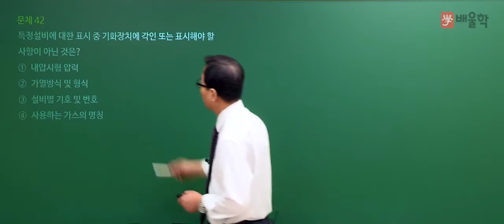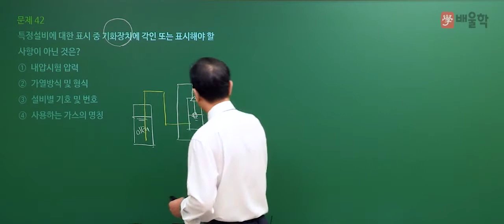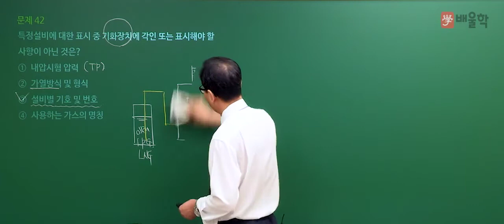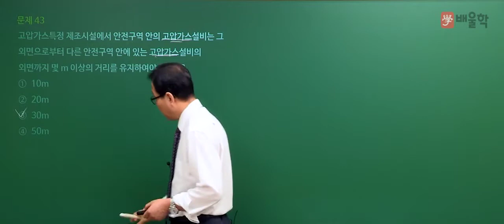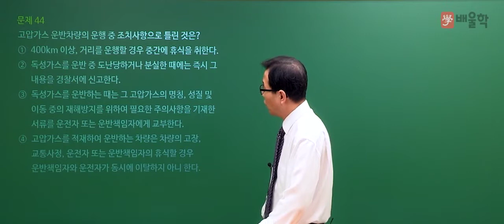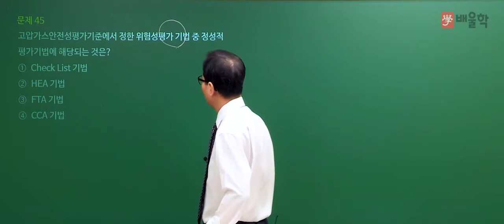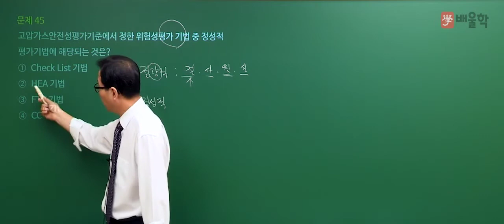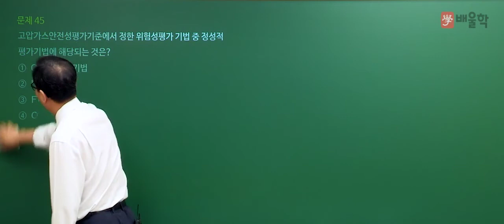[가스산업기사 필기] 2020년 통합 1,2회 필기 기출 풀이 3과목 가스안전관리 - 허판효 교수님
2020년 통합 1,2회 가스산업기사 필기 3과목. 가스안전관리 기출문제 해설 강의!

- 가스산업기사, 가스산업기사실기, 가스산업기사필기, 가스산업기사합격률, 가스산업기사실기기출문제, 가스산업기사시험일정, 가스산업기사난이도, 가스산업기사실기문제, 가스산업기사실기작업형, 가스산업기사취업, 가스산업기사과년도문제해설, 가스산업기사기출문제, 가스산업기사필답형, 가스산업기사기출문제집, 가스산업기사인강, 가스산업기사실기인강, 가스산업기사기출, 가스산업기사책, 가스산업기사시험, 가스기사산업기사, 가스산업기사강의, 가스산업기사인터넷강의, 가스산업기사인강추천, 가스산업기사동영상, 가스산업기사합격, 가스산업기사실기동영상, 가스산업기사자격, 가스산업기사총정리, 가스산업기사7일완성최종마무리, 가스산업기사교재, 가스산업기사요약, 가스산업기사필기인강, 가스산업기사실기교재, 가스기사산업기사필기총정리